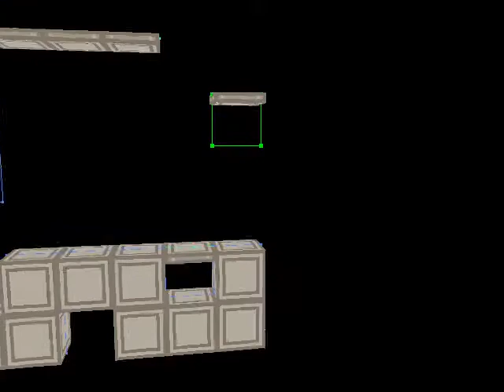Room Test 3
Yet another room test. This time, I wanted to play with rotations and tile placement on a 2D plane in a 3D space. It's as hard as it sounds. Basically I set a three-dimensional vector which contains the x- and y-coordinates of the mouse pointer and the z-distance where the screen-coordinates map exactly with the actual position in the world on that axis, in other words, the focal length. It's also the distance I used for the camera in its default position, so that when I switch from ortho to perspective, the objects will be of the same size on screen.

So, after I set this vector, I needed to translate it in the same way as I translate the camera, meaning, first set the distance from the focal point, which would be a translation of (0, 0, -distance), then set the rotations, and finally set the camera position.

Next, I calculated the difference between the actual camera position and the currently found position. Then, multiply this vector with the factor (pointVec.z - z) / differenceVec.z, where pointVec is the previously calculated vector, z is the z-coordinate on the world and differenceVec the difference vector. Finally, subtract this vector from the pointVec.

Now you might notice that when I switch projections, some tiles disappear. That is the rendering optimization, which, as I described earlier, will not render stuff that isn't on-screen. This also means that it's not perfect. I would need to figure out where the kink lies.

One part that doesn't actually belong to the test is the switching of the tiles and placement of said tiles. I already demonstrated that last time, and even then it wasn't really part of the test. I actually added it there so that I could play a little with it. It does allow me to add stuff like level editors and such.

Finally, at the beginning of this video, you might have noticed a stray block. As I demonstrated here, this block is rendered in such a way that its parallax movement mimmicks that of the perspective view. Even its size is adjusted as such. I don't know if I will use this feature in the future, but it's nice to at least have something like this, and it would make it a bit easier for me to add parallax movement anyway.

Entity development unfortunately has come to a screeching halt, partially because of button events and keybindings and how to properly implement them, but mostly because I still don't know how I should handle everything properly. I do have an idea though. Right now I've implemented behavior, which I call entity states. It will handle stuff like button pressing and events, like being hit and stuff. The thing that keeps me from actually implementing it though is the fact that I need to figure out how to do this dynamically, as in, not hard-coded. Which means I will need to take some time off to learn how to integrate Lua. I do want to develop my own scripting language, but it would be best to focus on getting the game engine to work well first.